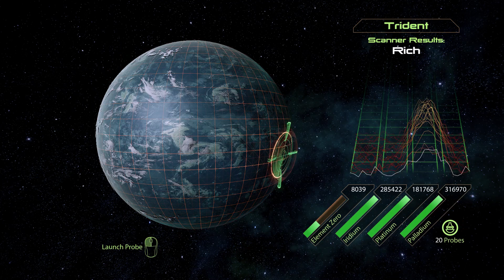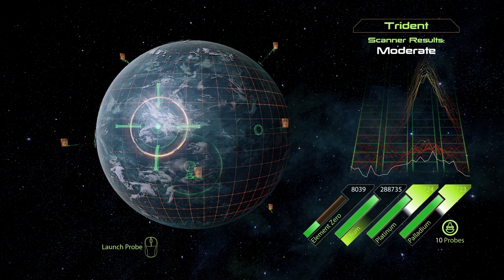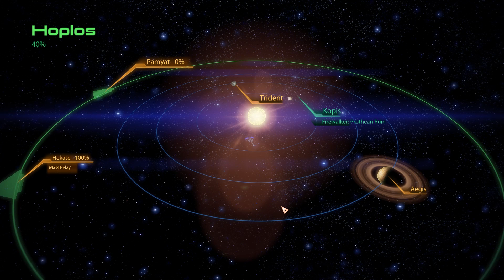Let's Play Mass Effect 2 (BLIND) - Episode 33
When I finished Mass Effect on my channel a few months back, I got a tsunami of requests to move onto Mass Effect 2. Regardless of my PC situation. However, I was still set that I wouldn't touch Mass Effect 2 until I was back on my main PC. After months passed by and I finally got the PC fixed...only for it to die the very next day, I kind of just gave up on it, said to hell with my plan, and prepared to do this long awaited LP. One that not only are my viewers excited for, but I myself and overly hyped for.

My first Mass Effect Let's Play ran 101 episodes in length. I have no idea how the length of Mass Effect 2 differs from the original, but I think it's safe to assume that we're in for a long haul here, so sit back with me, and enjoy!

I will playing the game almost exactly like I did with the first game. Immersing myself to the best of my abilities. Taking my time on missions, doing any and every assignment I can get a hold of, reading codex entries, and getting the most out of character dialogue.

Once again, this LP is being recorded on the Gaming Laptop. I will consider doing a Let's Play on Mass Effect 3 on this laptop after I am finished with Mass Effect 2, depending on how this game runs, and how many issues we run across.

NOTE: This is a BLIND Let's Play, which means this is my first time experiencing the game. So expect brain farts, and poor gameplay decision making as I get use to the mechanics.

--==LINKS==--

--OTHER INFORMATION--
Recording Software: Bandicam
Microphone: Blue Snowball iCE Black w/Pop Filter
Platform: PC/Steam
Control Setup: Mouse & Keyboard